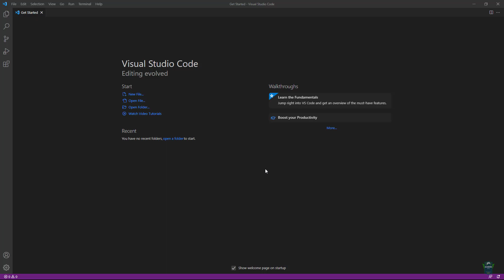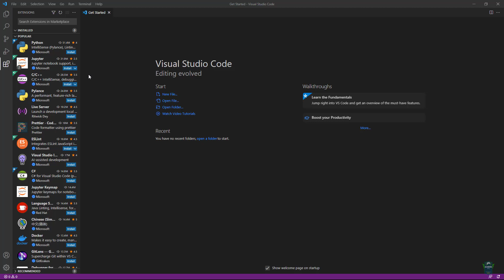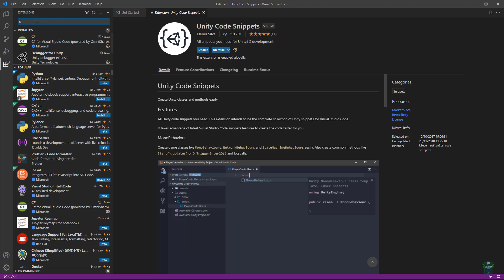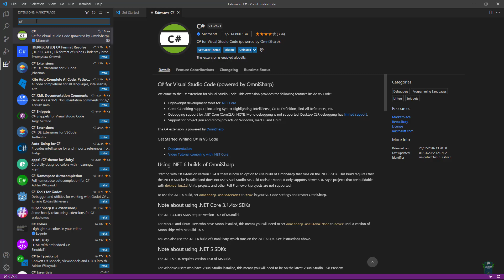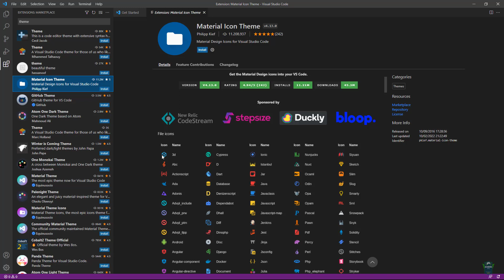Instalando as Extensões do Visual Studio Code para o Unity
Nesta vídeo aula vamos aprender a instalar as extensões do Visual Studio Code para utilizamos o desenvolvimento de nosso jogos no Unity.